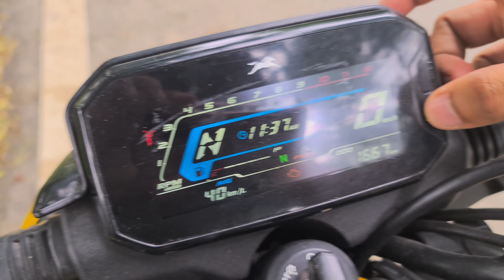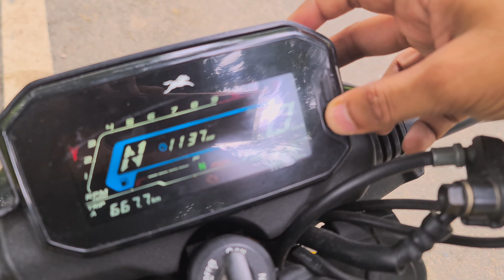TVS RAIDER 125 || the wicked Ride 🔥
TVS Raider Motorcycle

Tvs raider

TVS Raider, a motorcycle model produced by TVS Motor Company.

Motorcycle Adventures
Riding Experiences
Biker Lifestyle
Road Trip Chronicles
Two-Wheeled Journeys
Riding Gear Reviews
Scenic Routes
Motorcycling Tips
Bike Modifications
Maintenance Tutorials
Rider Safety
Motorcycle Events
Exploring Backroads
Cross-Country Rides#rider
Riding Solo or Group
Moto Vlogging Setup#road
Rider Community
Riding Challenges#roadrage
Café Racer Chronicles
Off-Road Explorations#accidentnews
uk07 uk07supra agyii
jsfilms tremding